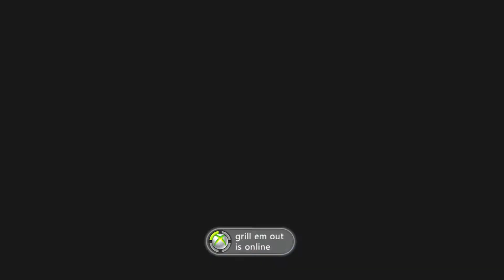You Can't Win Em' All | NBA 2K14 MyCareer Mode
Couldn't put the team on my back doe!